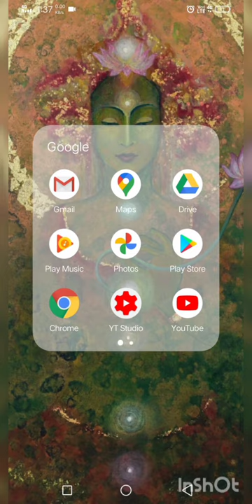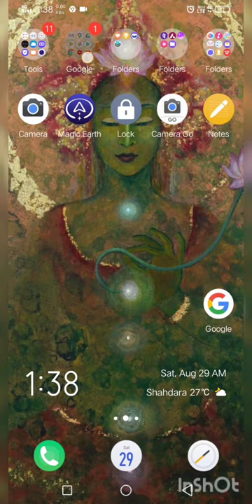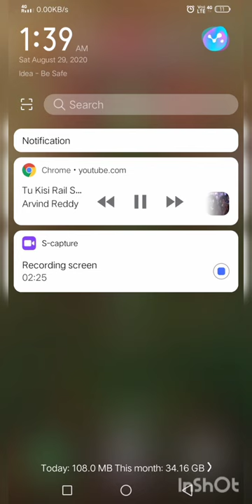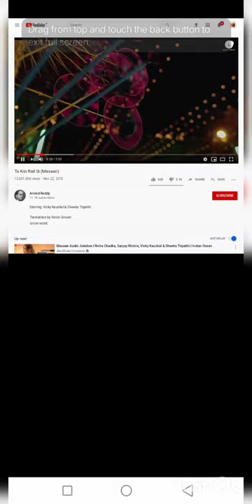YouTube in background FREE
By this way we can play YouTube in background for free. Access unlimited songs, with controllable quality to reduce your interest usage and battery consumption.
Further, this will enable you to make the most of your time.